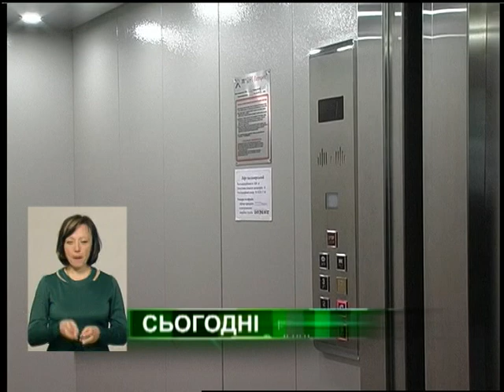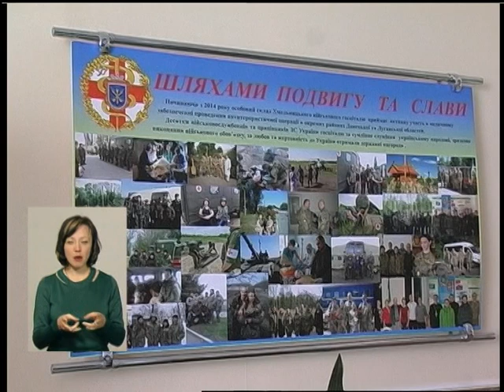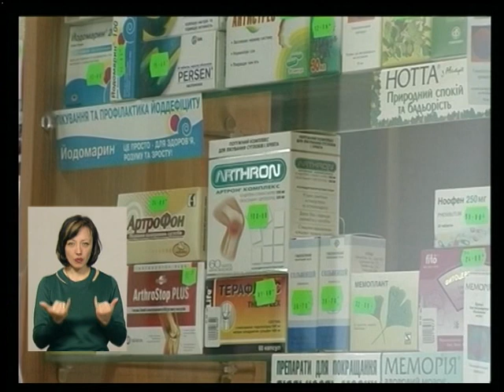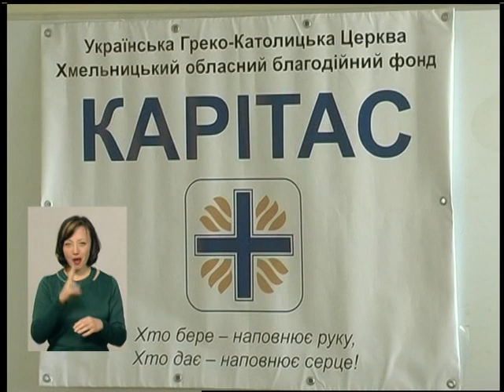05 04 18 Інформаційний випуск 19.00